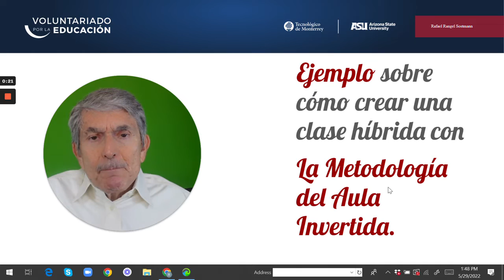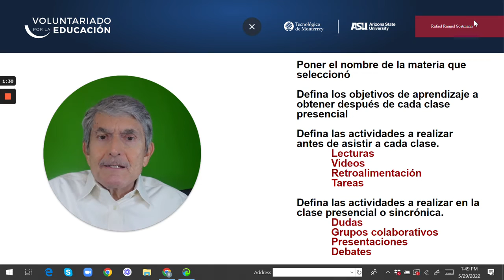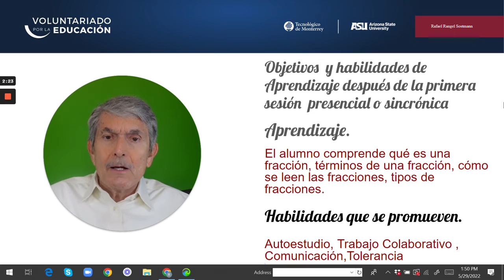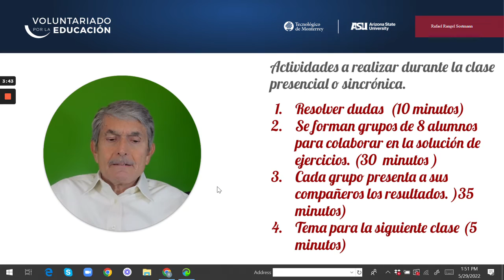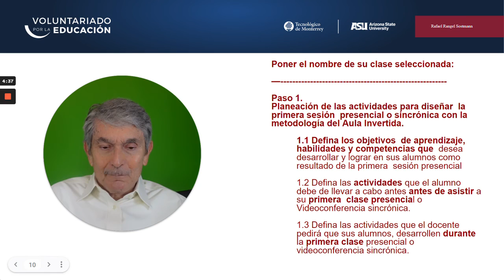Ejemplo sobre como crear una clase hibrida 4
Es un ejempo en el que se usa una clase de matematicas de primero de secuendaria para ejemplificar como crear una clase utulizando la metodologia del aula invertida.